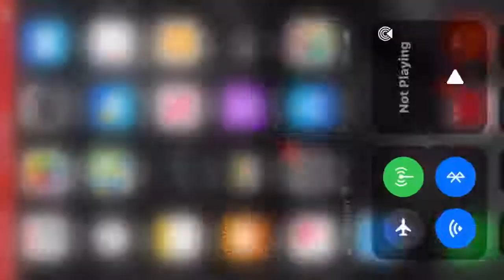Sorry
I’ve been very sick lately so I couldn’t post